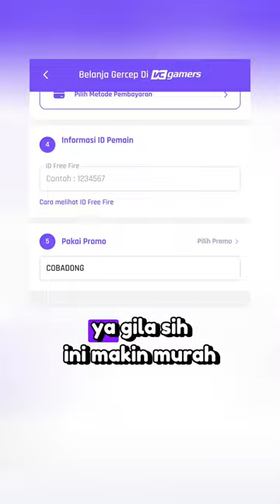Top up Diamond FF Termurah Diskon 30% - VCGamers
Transaksi Game & Produk Digital di VCGamers Lebih Mudah, Murah & Cepat